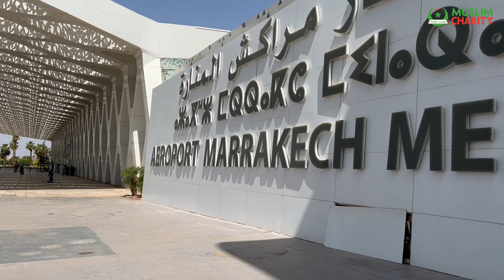🇲🇦 Marrakech Run with Muslim Charity 🏃🏻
We are delighted to announce our 6th annual Marrakech Run (27-30 January 2023)! You can participate in the Marrakech Run by completing either a half marathon (13.1 miles) or a full marathon (26.2 miles).

📽️ This video has glimpses of our previous MarrakechMarathon event held earlier this year and shows you what to expect.

𝐓𝐈𝐂𝐊𝐄𝐓𝐒 𝐀𝐑𝐄 𝐒𝐄𝐋𝐋𝐈𝐍𝐆 𝐅𝐀𝐒𝐓 - 𝐒𝐨 𝐁𝐨𝐨𝐤 𝐄𝐚𝐫𝐥𝐲 𝐓𝐨 𝐀𝐯𝐨𝐢𝐝 𝐃𝐢𝐬𝐚𝐩𝐩𝐨𝐢𝐧𝐭𝐦𝐞𝐧𝐭!

We have already sold out our Early Bird Registration Fee of £200 and now have 10 spaces left at £250 per person.

Included in reg fees:

• International Flights
• 4* Accommodation (2 Sharing)
• Breakfast
• Excursion (Quad Biking)
• Transfers in Marrakech
• Race Fee
• Finisher Medal
• TEAMMC T-Shirt